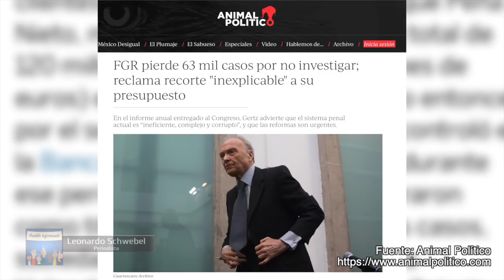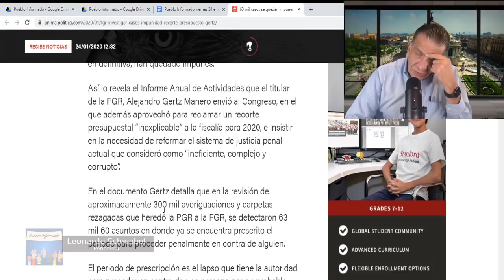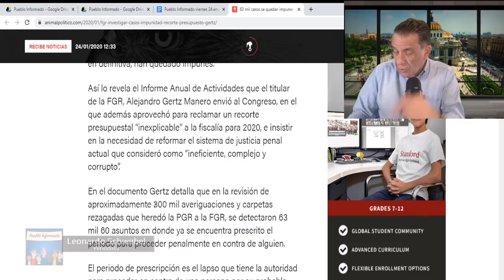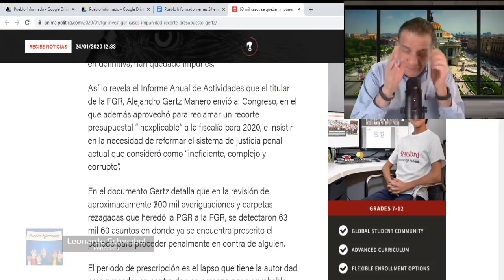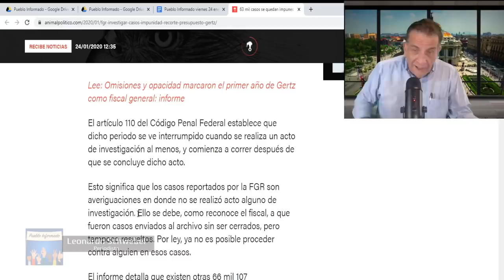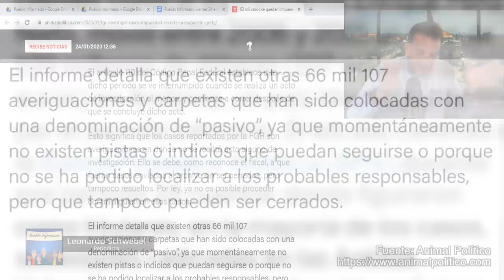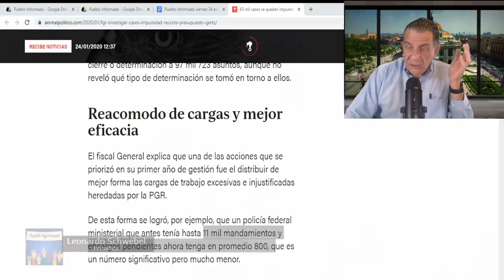El titular de la FGR revela las irregularidades que heredó de la PGR